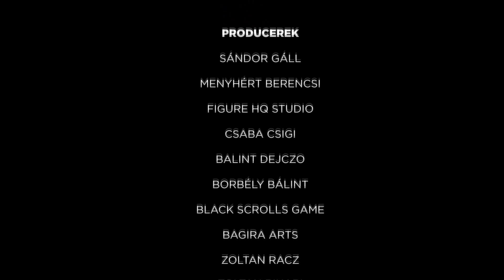Az elveszett frigyláda fosztogatói - 20 érdekes tény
Törlés miatt újratöltve!

Indiana Jones régész, professzor és kalandor egy személyben, aki semmilyen veszélytől sem riad vissza, hogy megszerezzen egy műkincset. 1936-ban híre jön, hogy a németek hatalmas ásatásokba kezdtek Egyiptomban. A Biblia legendás ereklyéjét, a frigyládát keresik, amiben Mózes kőtáblái találhatók a tízparancsolattal. A mítosz szerint ugyanis legyőzhetetlenné válik, aki a ládát birtokolja. Az amerikai titkosszolgálat megbízza Indiana Jones-t, hogy előzze meg a nácikat. A kalandvágyó professzor Egyiptomba utazik, ahol elkeseredett harc bontakozik ki a frigyládáért.

Dr. Henry "Indiana" Jones
Harrison Ford
Rene Belloq
Paul Freeman
Marion Ravenwood
Karen Allen
Toht
Ronald Lacey
Sallah
John Rhys-Davies
Alkotók
OPERATŐR:
Douglas Slocombe
ZENESZERZŐ:
John Williams
FORGATÓKÖNYVÍRÓ:
George Lucas
Philip Kaufman
Lawrence Kasdan
RENDEZŐ:
Steven Spielberg